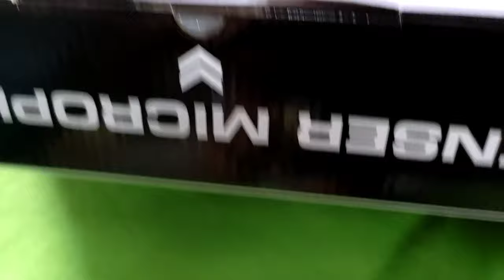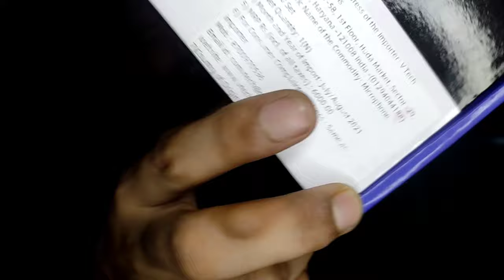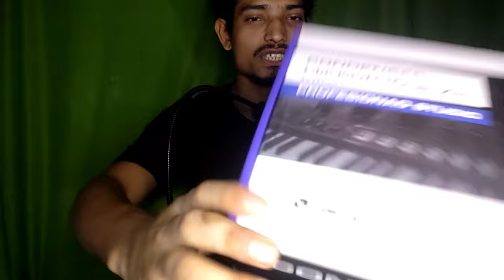Techtest BM-800 Mic Kit Adjustable Mic unboxing Studio Kaise banaen aur kya kiya |YouTube studio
YouTube professional Studio Kaise banaen | Studio Kaise banaen kya kya chahie | professional  Studio ke liye kya kya chahie Saman by rr tach